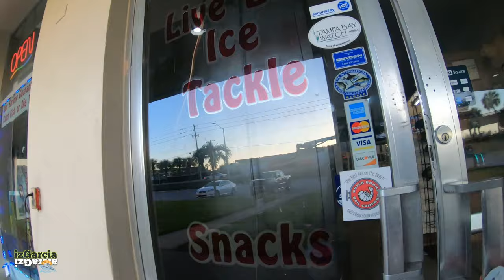pescando sheepshead , método efectivo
en esta ocasión les traigo una pesca efectiva de una especie llamada sheepshead , entre amigos le llamamos diferente ,espero que les sirva mi método de pescarlos y que disfruten de este vídeo un saludo a todos y gracias por su apoyo ,,,vamos por mas , no dejen de dejar su like y comentar y los que quieran compartir pues  seria de gran ayuda , gracias y buena pesca..